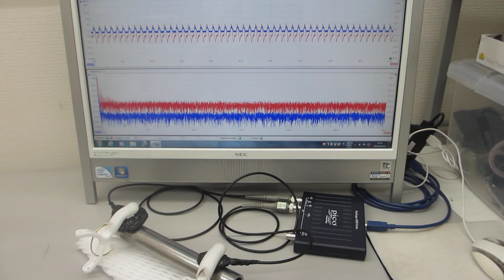超音波発振による、表面検査実験（超音波システム研究所）